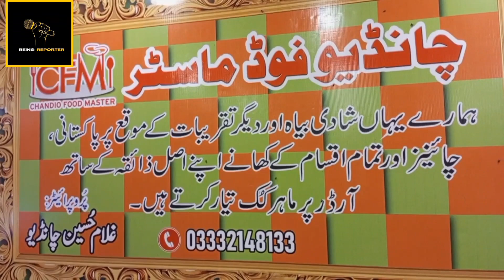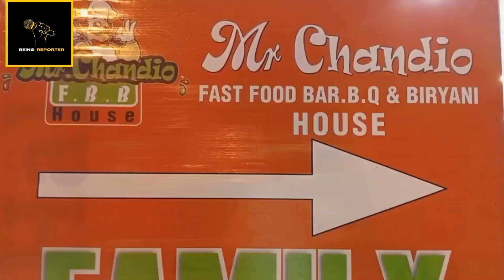Karachi Fast food | Chandio Fast Food, B.B.Q & Biryani | Best Food Place In Karachi | Being Reporter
Chandio Fast Food is a fast food restaurant where all kinds of fast food are available and the taste is very delicious.
Address: Sec 5J, Main 24 market Road, Near Police Training centre, Saeedabad Baldia Town Karachi.